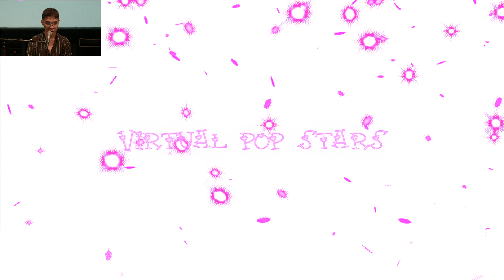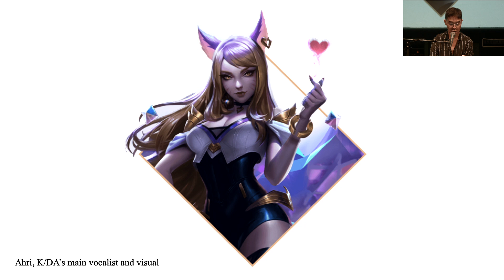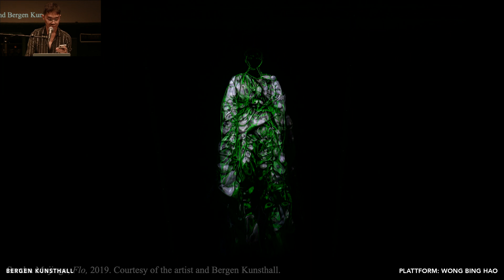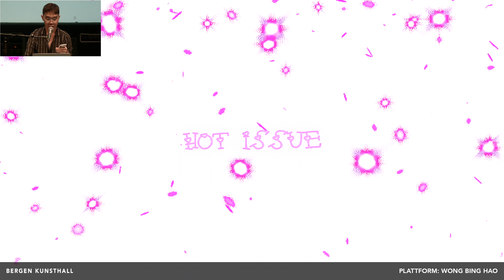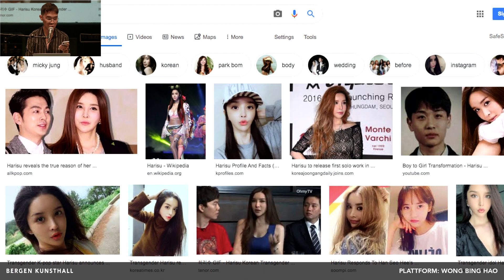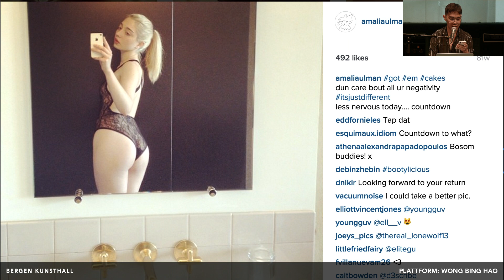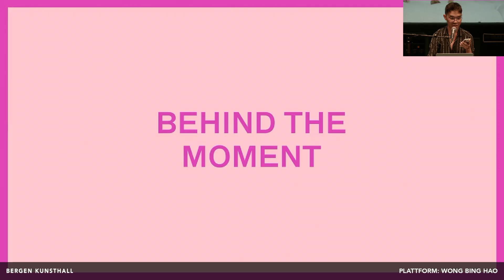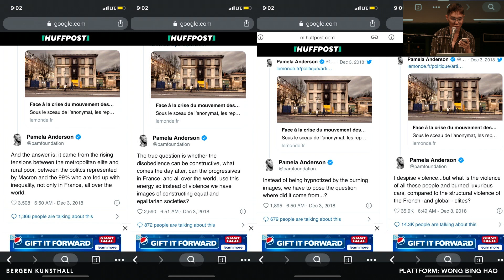Wong Bing Hao: Sweetie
A Plattform talk by Wong Bing Hao in connection with Sandra Mujinga´s exhibition "SONW – Shadow of New Worlds".

Why are bodies adulated? Can idolisation be a reflexive act attuned to cultural contexts and urgencies? In a new research presentation, Wong Bing Hao responds to these queries through a discussion of various cultural phenomena, including Kpop, social media apps, the growing consciousness around transgender issues, cute theory, cult celebrities, fashion, and theories of the self. This presentation will pivot around Wong’s edited series of online publications, and Sandra Mujinga's practice, in particular her ongoing exhibition at Bergen Kunsthall.

Wong Bing Hao (b. 1991, Singapore) is a writer and mediator. Through research-driven texts and public programs, they engage with artists and their practices, and attempt to formulate new vocabularies and expressions that gesture toward representational accountability. They write for Artforum, Frieze and Leap. Currently, they are editing a series of online publications (Indifferent Idols 2018, nominal bliss 2019, and two more forthcoming in 2020-21) that aims to generate new research trajectories and communities around contemporary artists of non-binary and trans experiences. They are invested in collaborations with cultural practitioners from diverse backgrounds in the hope of producing specific communities dedicated to ethical and expansive artistic practice.

Plattform is Bergen Kunsthall’s series of lectures and debates. This season, the series hosts talks and conversations with artists, writers and scholars in connection with the solo exhibition by Sandra Mujinga and in relation to wider contemporary discussions.

Plattform events are video-streamed live at kunsthall.no, Vimeo and Facebook.